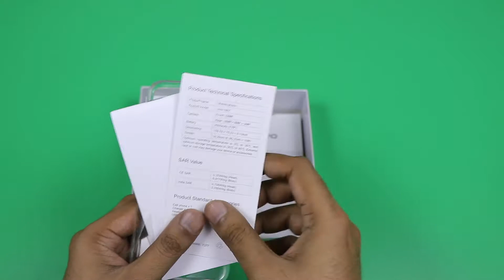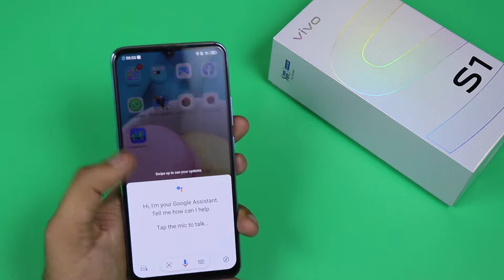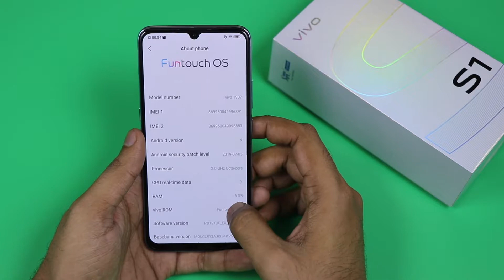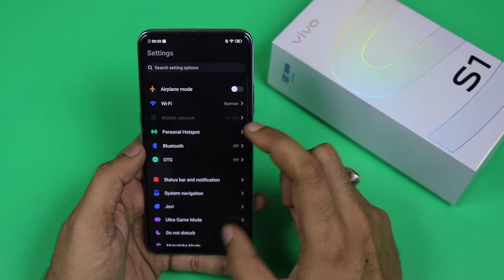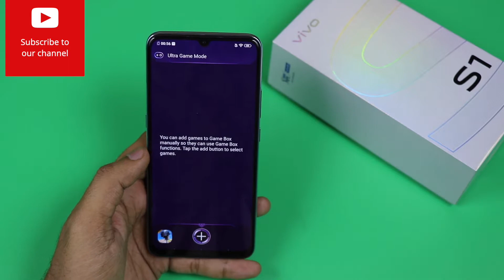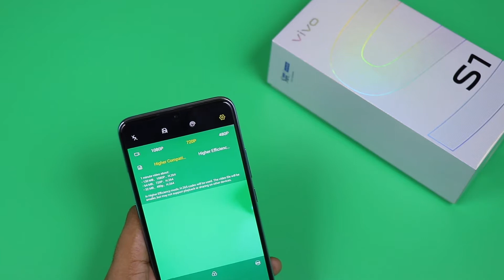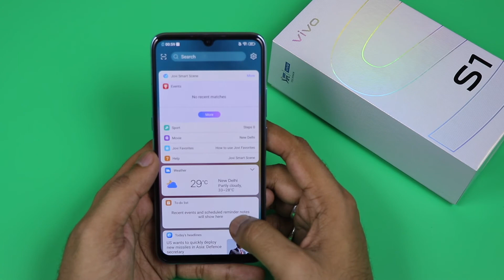Vivo S1 Skyline Blue [Bangla] - Unboxing, Face Unlock, Fingerprint and Camera Features